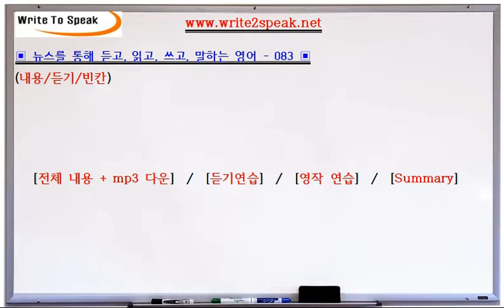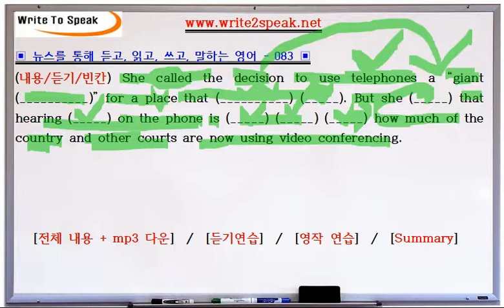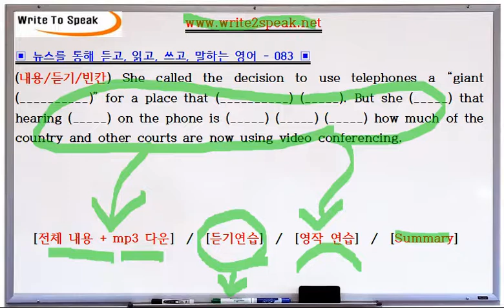(W2S) 듣고, 읽고, 쓰고, 말하는 영어 - 083 - US Supreme Court’s ‘Next Big Thing’ - the Telephone